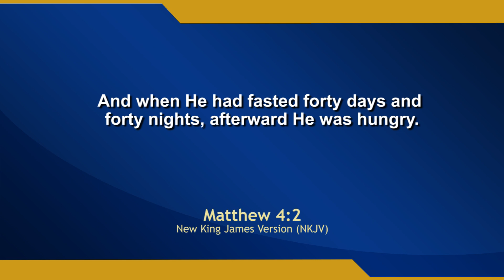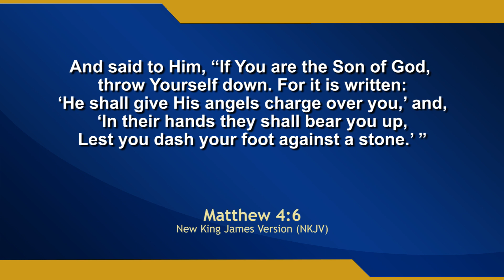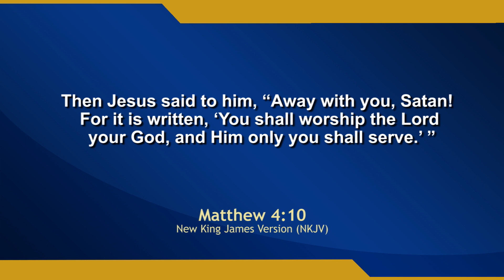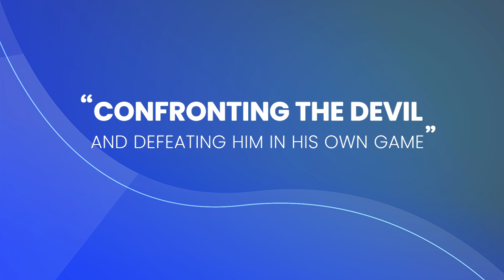CONFRONTING THE DEVIL AND DEFEATING HIM IN HIS OWN GAME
Nowadays, the enemy is in a hurry to steal, kill and destroy lives and he is using COVID-19 and its variants. But there is a solution on how we can stop the devil. We must prevail in confronting and destroying his works. Let us hear what the man of God wants to tell us about this.